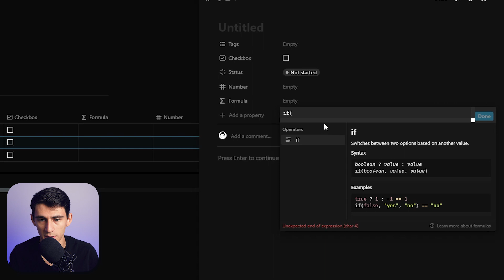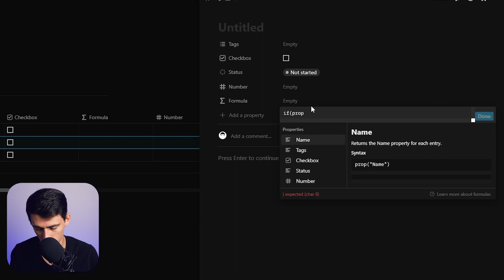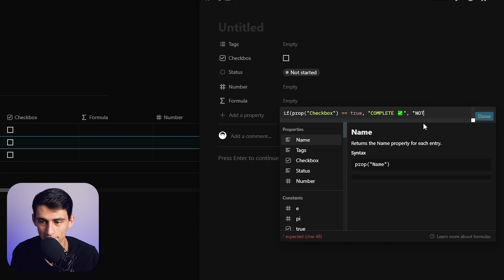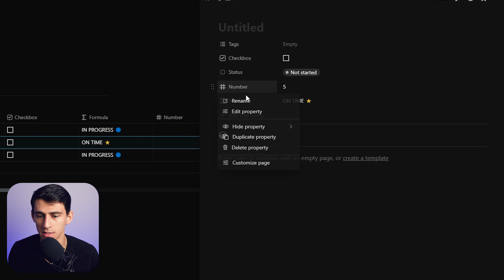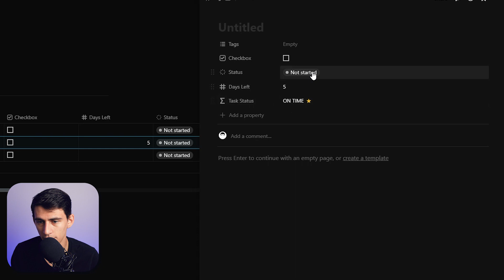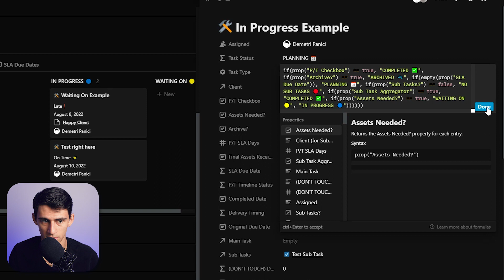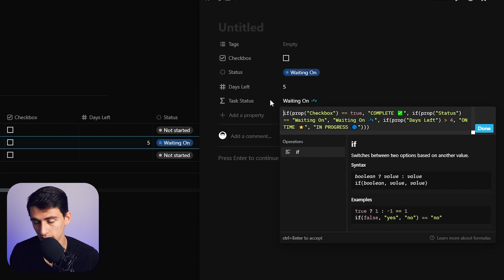Fixing the WORST Notion Issue!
This Notion tutorial will hopefully let you in on a little-known secret! That secret is how to make Notion formulas easy! I’ve been a Notion power user for years and even I at first had a hard time using even the most basic formulas. However, after working tirelessly on a way to make it easy for myself I’ve got a Notion tutorial for you! Do you use Notion formulas?

⏰ TIMESTAMPS:
0:00 - If What?
2:15 - Another Layer
4:58 - Me Being Extra